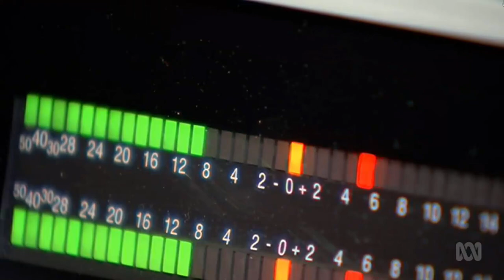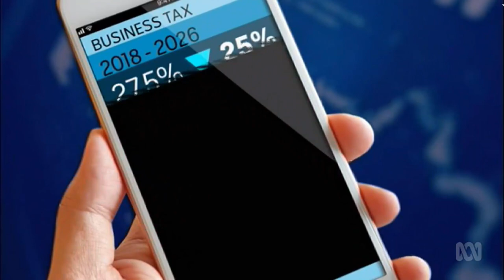Scott Morrison reaches for poll friendly tax cuts hoping to draw Labor into a fight